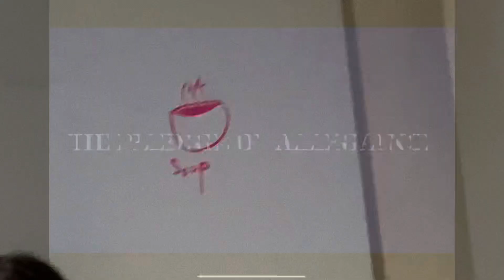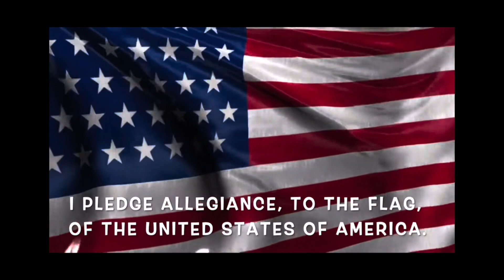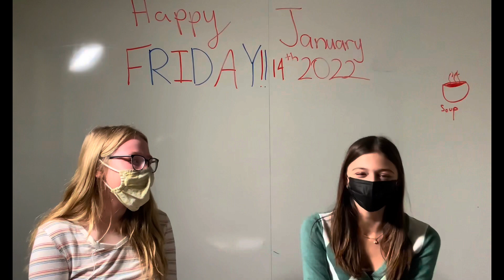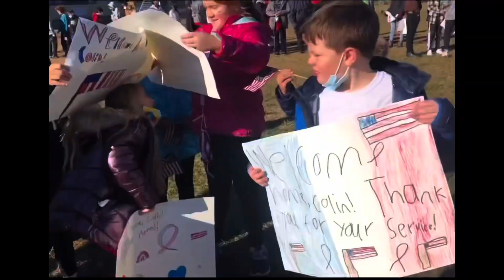BCC Network 1/14/22